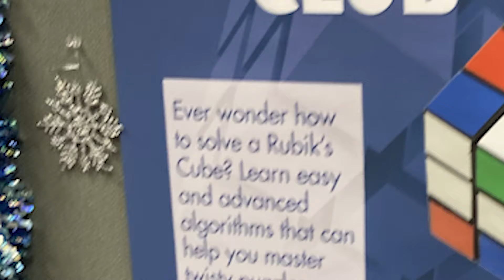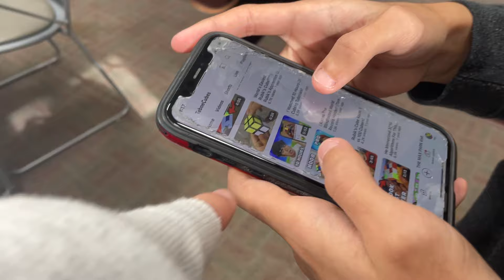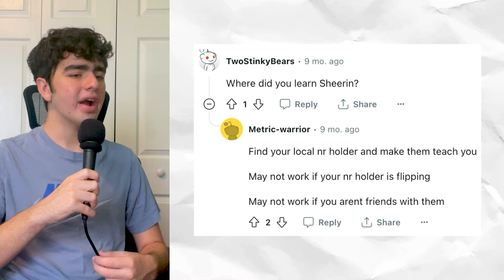I Joined A Secret Cubing Club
This didn't go as expected...

I joined a cubing club at my local library, and was going to pretend to be a non-cuber learning how to solve the Rubik's Cube, but things didn't go as expected. I instead met a world-class clock solver (@EddieArtze16) and learned the secret to becoming a clock world record holder!